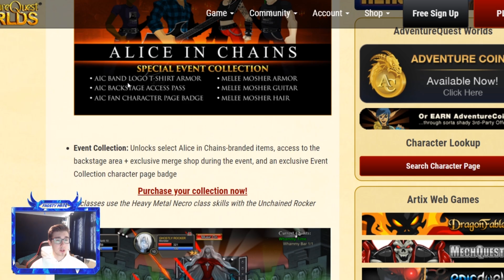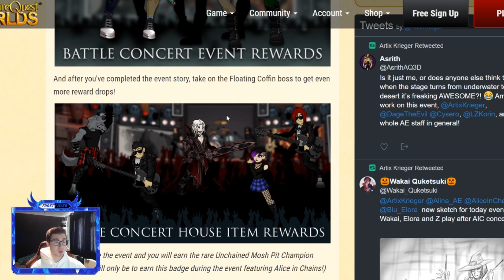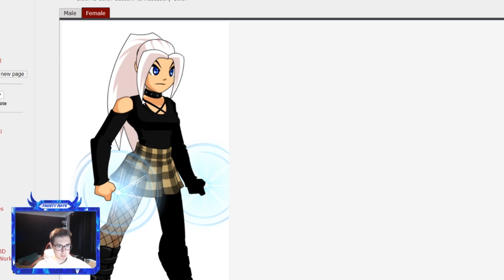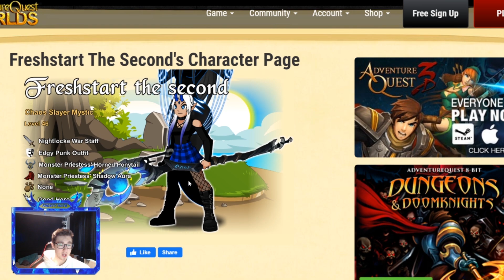AQW Freshstart V2 F2P Episode 48 - ALICE IN CHAINS MUSIC EVENT! SO MANY FREE ITEMS!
The Alice in Chains music event is a place to go if you want to get yourself some free AC Tagged AQW items! In this AQW Freshstart v2 f2p episode, I take on the new Allice in Chains Music Event! The quests are very easy to complete so don't worry if you are a lower level. I would recommend looking at the event as you can get so many free items from the coffin once you have completed the storyline.